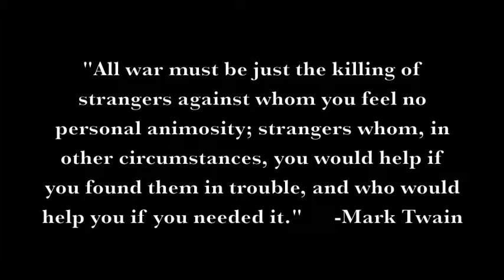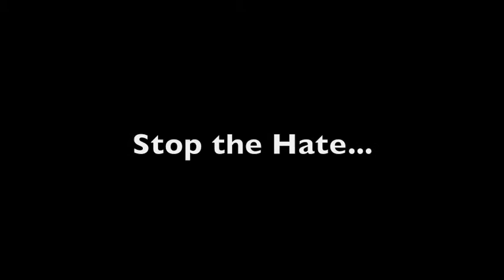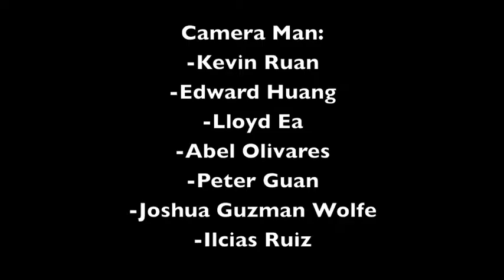Unrepairable Credence (Peanut, Ilcias, Kevin)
This flim was created for our 8th grade history class. This documentary was based on the deadly riot of 1871 that occurred in Chinatown. This was all filmed on my Ipod Touch.